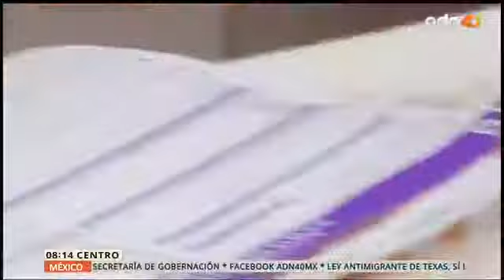Voto Informado en adn40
El día 19 de mayo del 2017, Platicamos sobre VotoInformado con Mónica Garza y Manuel López San Martín en PrimerCafé en adn40